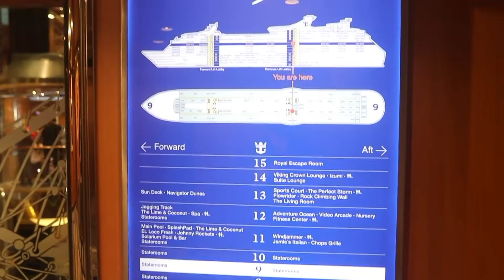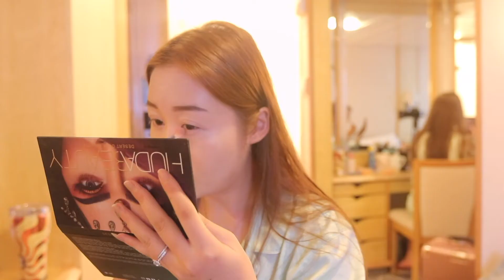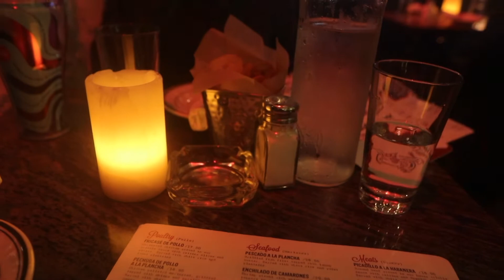「Cruise Vlog」第一次坐皇家加勒比邮轮/巴哈马/12月的迈阿密/打卡北美唯一一家Dior Café/网红one hotel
请点击右上方观看1080HD模式哦

我们来做朋友吧：
❤️Ins：Bonjour.Celine

按照视频中出现的顺序：

早间化妆
1. 雅诗兰黛 二合一眼精华

2. 雅诗兰黛 小棕瓶

3. 理肤泉 舒护乳

4. Nivea 防晒喷雾

6. 理肤泉防晒霜

7. 安耐晒金瓶防晒霜

8. Make Up For Ever 粉棒 色号Ivory

9. 美宝莲 16H粉饼 不推荐

10. Huda Beauty 眼影盘

晚间卸妆

1. La prairie 洗面奶

2. 雅诗兰黛眼唇卸妆液

3. Berrisom 动物面膜

1. Yesstyle.com
购物满$49结账时输入即享9折/10%off over $49

祝大家都有美好的一天呀！❤️

剪辑✂️：Celine
相机📷：canon 80d

这个视频没有任何广告，有些链接我会获取微量的收入，但是不会影响你的购买价格，如果介意可以自行选择其他购买链接。带*为公关品。